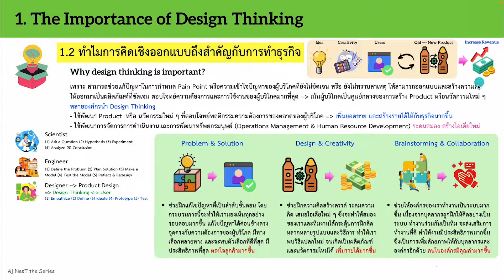คอร์สเรียน Design Thinking for Business ประยุกต์ใช้จริง EP.2 ทำไมการคิดเชิงออกแบบถึงสำคัญกับธุรกิจ 🧠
คอร์สเรียน Design Thinking for Business ประยุกต์ใช้จริง EP.2 ทำไมการคิดเชิงออกแบบถึงสำคัญกับการทำธุรกิจ 🧠

🟡 Gold Supporter 🟢 Premium Supporter
วิธีการเข้าบทเรียนกดที่ JOIN/สมัคร ➡️ Gold Supporter หรือ Premium Supporter ➡️ ทำการสมัครเข้าเรียน

🔔 สามารถเรียนได้ทุกคน ไม่จำเป็นต้องมีความรู้ด้านธุรกิจมาก่อน
EP.1 ความหมายของการคิดเชิงออกแบบ
EP.2 ทำไมการคิดเชิงออกแบบถึงสำคัญกับการทำธุรกิจ
EP.3 ตัวอย่างผลิตภัณฑ์ที่มีการนำความคิดเชิงออกแบบมาประยุกต์ใช้
EP.4 กระบวนการคิดเชิงออกแบบสำหรับ Startup Business
EP.5 ขั้นตอนที่ 1 Empathize เข้าใจลูกค้า
EP.6 ขั้นตอนที่ 2 Define ตั้งเป้าหมาย
EP.7 ขั้นตอนที่ 3 Ideate สร้าง Idea และเลือก Idea ที่ใช่
EP.8 ขั้นตอนที่ 4 Prototype ลองทำเลย เน้นเร็วไม่เน้นสวย
EP.9 ขั้นตอนที่ 5 Test ลองให้ลูกค้าใช้และรับ Feedback
EP.10 ขั้นตอนที่ 6 Business Case ทดลองกับตลาดเป้าหมาย
EP.11 ขั้นตอนที่ 7 Storytelling for Pitching สร้าง Story ให้กับ Product
EP.12 เขียนแผนสร้างผลิตภัณฑ์ Design Thinking Canvas

💗 คอร์สใหม่แนะนำ 💗
🔥 เข้าเรียน Full Stack NodeJS Express EJS MySQL for Web Developers 2022
🔥 เข้าเรียน Front-End Figma HTML CSS Designers to Developer 2022
🔥 เข้าเรียน Express NodeJS Back-End Web Developers 2022
🔥 เข้าเรียนคอร์ส React JavaScript Programming for Beginners

เข้าเรียน Data-Driven Marketing for Marketer 2022

เข้าเรียนคอร์ส Python for Data Science

เข้าเรียน Excel Dynamic Sales Dashboards ช่วยวิเคราะห์ยอดขายของธุรกิจ EP.1 - EP.8

เข้าใจเส้นทางการเป็น Data Scienctist นักวิทยาศาสตร์ข้อมูล คลิปเดียวจบ